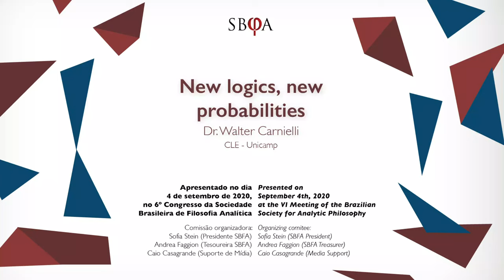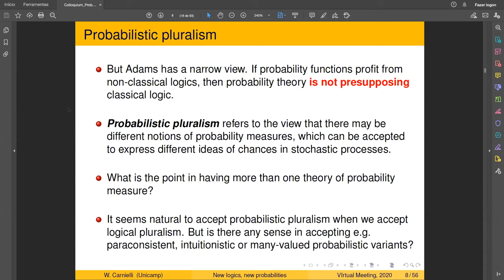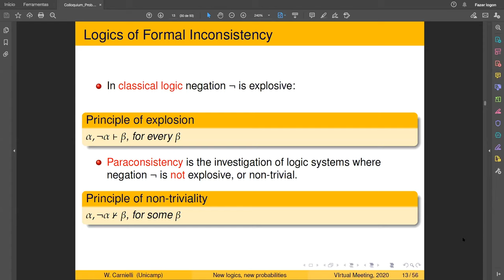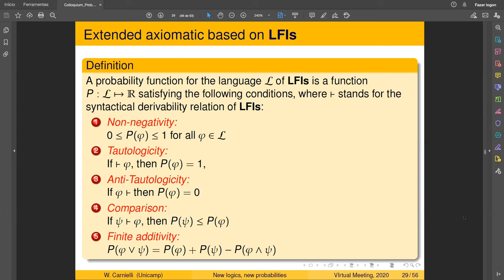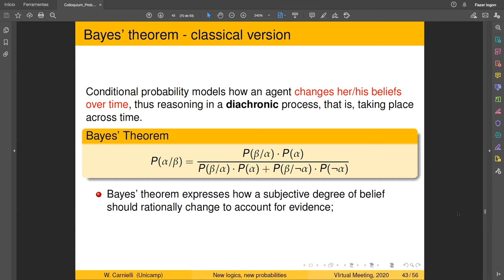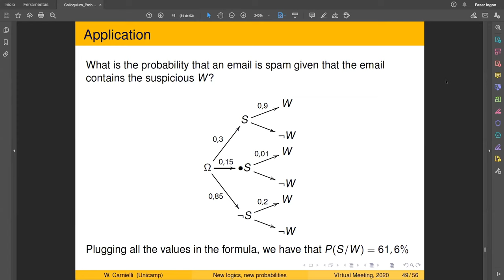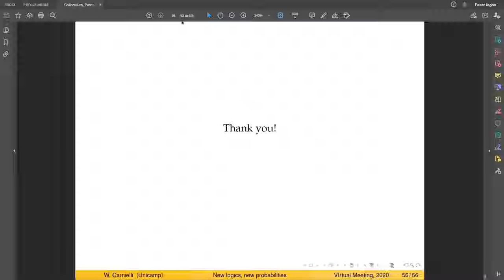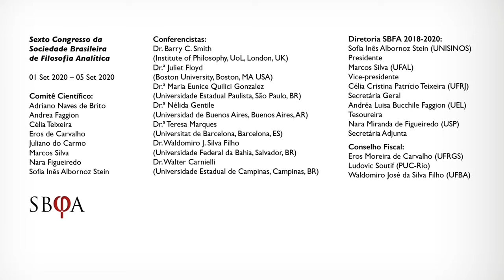"New logics, new probabilities" - Dr. Walter Carnielli | 6º Congresso da SBFA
Presented on September 4th, 2020, on the Sixth Meeting of the Brazilian Society for Analytical Philosophy.

The Brazilian Society for Analytical Philosophy gathers researchers, philosophers and students at different stages of their carreers, being a part of a world-wide network of societies for analytical philosophy. With the creation of forums, it fosters argumentative debates and promotes the making of concepts and theories that dialogue with current sciences and society.

Since 2008, It congregates people interested in a line of philosophic investigation that embrace diverse contemporary tendencies of thought, connected by a special attention to language and to the nurturing of good argumentation. It promotes intelectual dialogue and joint professional agency. It's best defined by a way of making philosophy than by some thematic preference. Members of the society make an annual contribution to fund a bienal event and the maintenance of access channels.

The sixth SBFA Congress: "Analytical Philosophy in the 21st Century: New Developments" took place from September 1st to September 5th 2020 in a virtual environment, with 84 speakers, including talks and presentations.

ABSTRACT:
Logical pluralism is the view that there is more than one correct logic. As probability theory can
be seen as extending logical systems (at least in the opinion of many) probabilistic pluralism is
perfectly justifiable.
When we vary the logical bases on which probability theories are founded, some probabilistic
principles considered as sacred are shaken: contradictions may have non- zero probabilities
when the Principle of Explosion is no longer maintained, and the probability of a negative
event is not necessarily its complementary probability when the Law of Excluded Middle is
challenged.
These new probability measures pose new mathematical and philosophical difficulties, but I
argue that such expanded probability theories are useful and contribute to the arsenal of
rationality. Considering that probability theory is essential for statistics, which in turn play a
crucial role in philosophy of science, probabilistic pluralism represents a significant impact
in the philosophy of science.